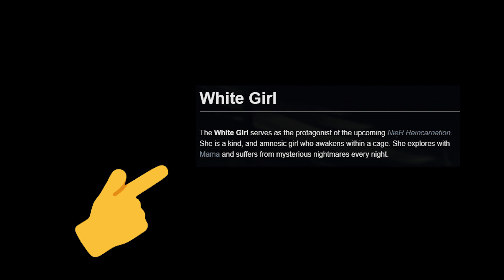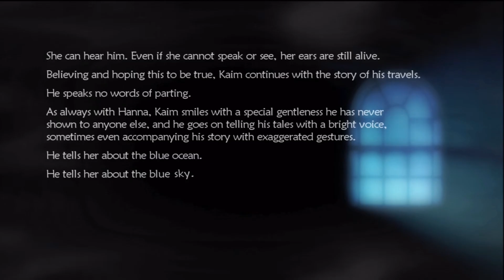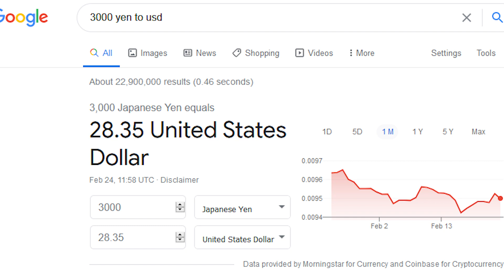NieR Reincarnation First Impressions - Worth Caring About?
INFORMATION CORRECTION:

NieR Reincarnation is the 3rd game "released" in the NieR series, but not the 3rd game chronologically.

"Rein is a Sequel to Automata the same way Automata was a sequel to OG" was based on incorrect information that was circulating at the time that has since been updated.

"Takes place in the same universe..." Definitely takes place in the Yokoverse, but as to this day it's still completely unknown where and how the game takes place.

Credit to Rekka Alexiel for the updated information.

NieR Reincarnation (or Re[in]carnation if you want it all to be on point) is the latest game in the NieR series, and unlike it's action RPG siblings, its a smartphone gatcha game. Oh boy, this one is gonna be loaded like a minefield, but strap in, and lets take a look at what this game has to offer.